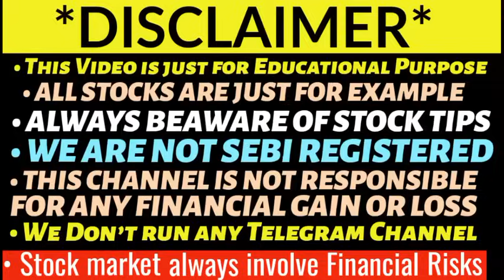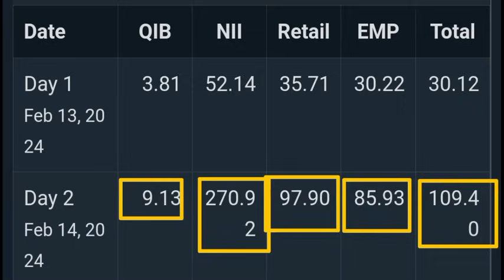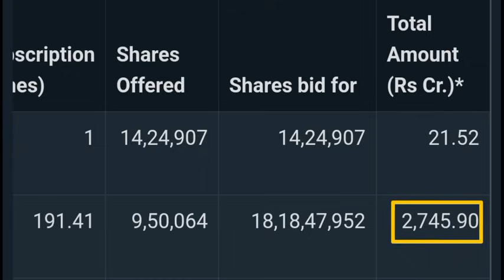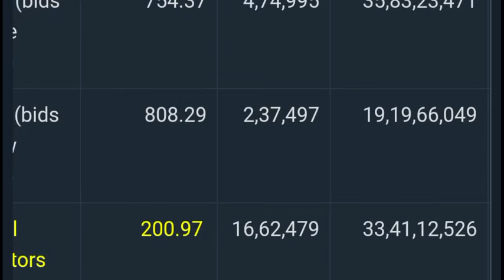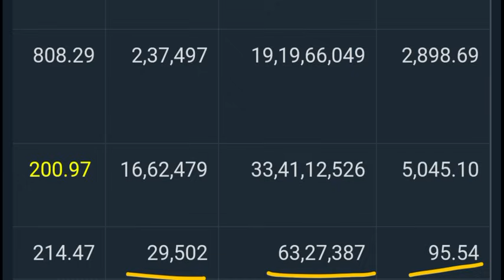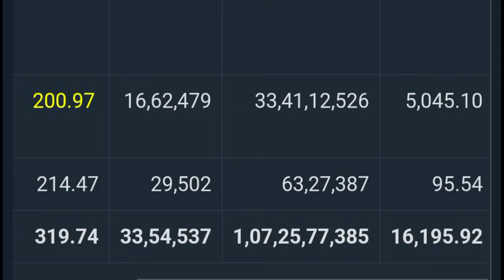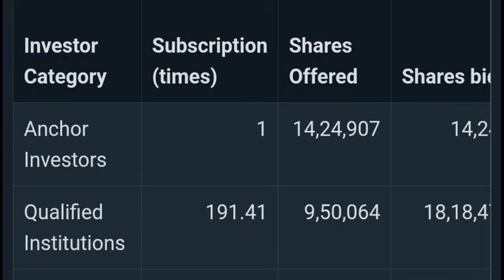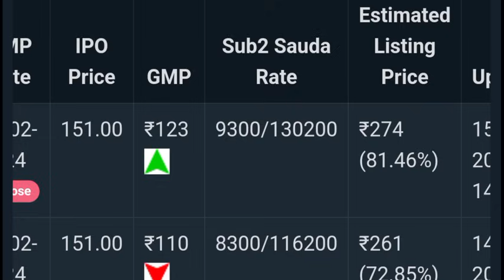Vibhor Steel Tubes IPO Subscription Status 🔥 | Vibhor Steel Tubes IPO GMP 💥